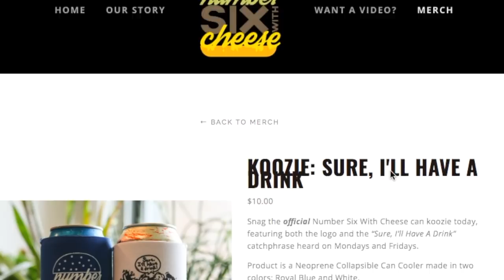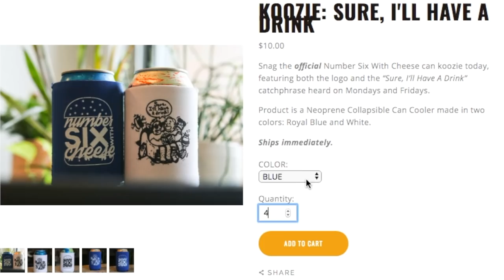Sonic Drive-In's FOOTLONG PHILLY CHEESESTEAK Food Review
Today is Sonic Drive-In's new footlong Philly Cheesesteak but... we got KOOZIES!

Nacho Cheese Fountain members:
* Chelsea Coleman
*Ryan Ward
*Hansel Infante
*Kevin Fandry
*Aaron Bowman
*Chuck Votava
*Clare Cathrine
*Greg Enos
*Lukas Hermiller
*Batman (Yes, Batman!)
*Tiffany Sayre
*Andrew Libby
*Stephanie Fulton
*HotSauceDaily
*YX Flier
*Hannah Elizabeth-Morris
*Bill Barrett
*Jon Rietz
*Anjelica Jesus
*Michael Srock
*Michael Goodrich
*Chris S Gauris
*Alex Kalogeropoulos
*Bayley Medlin
*Charley Carey
*Jarrett Cayo
*H4usi
*Ada Thompson
*Patrick Jennings
*Andrew Brun
*Johnny Is
*Andy Armstrong
*Patrick Canale
*Jen Anderson
*Derek Tremblett
*Cristal St. Clair
*Chris Gutierrez
*David Black
*Derek Bowe
*Eric Marzec
*William Powell
*David Cooper
*Tiffany Griffin
*Becky Kelly
*Molly
*Dan Hunt
*Michael Latham
*Jono Crute
*Patrick Gwozdziowski
*David Jackson
*Peter R
*Greg Enos
*Darryl Mazur

Melt Cheese on Everything members:
*Gavin Provost
*Joseph Rutherford
*Dustin Anderson
*E
*Luke Anderson
*Steve Berger
*Scott
*Adam Oxx
*Mornin Acorn
*Liss Greaux
*Steve Bradford
*Matt McDaniel
*Curtis Kolbe
*Liss Greaux
*Brent Gilliam
*Elizabeth Rickard
*Michael Hopper
*Sue
*Brian Yaczik
*Jonathan Caudill
*Chris Voss
*Mitchell Reed
*Jessica Baker
*Janna Brandt
*Jeremy Walden
*Justin E
*Gabriel Gozlan
*Timothy Zimmerman
*Tyler Caraco
*Tori Taha
*Antonio Martinez
*Maggie Trendell
*Megan Ford
*Tom Dulkis
*Matt Williams
*Jennifer Follmer Evans
*Cassandra Hoop
*Danie Webster
*Christopher Jenkins
*Harrison Davis
*Lee Lawson
*Michelle Hoffert
*Doug Hansen
*Richard L. Rogers
*Corey Silver
*Jared Roe
*Patrick Windes
*Chris McKay
*Thori
*Doug Hansen
*Juliet Hagle
*Doug Clemann
*Steven Edgell
*Sara Sorkin
*Chris Haines
*Dawnn Gray
*Eric Ely
*Clark Frailey
*Chris Michela
*Kelly Boggs
*Jeff Bowling
*Brianne Gasser
*Eric McCloskey
*Wendell Broussard
*Dawnn Gray
*Steve Besse
*Rajen Savjani
*Lewis Mobey
*Jason Jones
*Starke Rogers

Gimme That Chedda members:
*Cecil Hearndon
*Adam Fitzpatrick
*Kourtny Basinger
*Cheryl Lee
*Alejandra Cervantes
*Jeffrey Douglas D'Agostino
*Krys Block
*Kevin Salmon
*Matthew Albertson
*Ron Ely
*Caleb Kaiser
*Jacob Reed
*Frank Brucknak
*Thomas Bergman
*Arthur Brown
*Summer Paradis
*Walter Heller
*Christopher McCreadie
*Jennifer Stepaniak
*James Laws
*Jessi Moths
*MrVkng9099
*Robert Mattei
*Nick Wass
*Kori Koschalk-Newmister
*Dan Hunt
*Kipp Lehman
*Scott Hubbard and Courtney Rioux
*Eric Litle
*Deb Ely
*Roni Clark
*Nick Ellis
*Cinny Hayes
*James Lewendon

Just Let It Brie member:
*Dimitri Kaye
*Mike Jubera
*Solgunn Gjelsvik
*Uday Gupta
*Cormac Abate
*Christopher Protain
*Orlando Castillo
*Amanda Evans
*Tim Leichty
*Cindy Brown
*Sam Gorton

LIVING THAT GOUDA LIFE:
*Jayme Tooze
*Kiel McClelland

THE GOD OF CHEESE LEVEL
*Ryan Haidinger (NEW PATRON!)